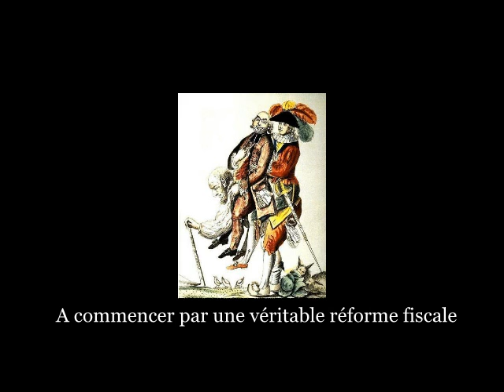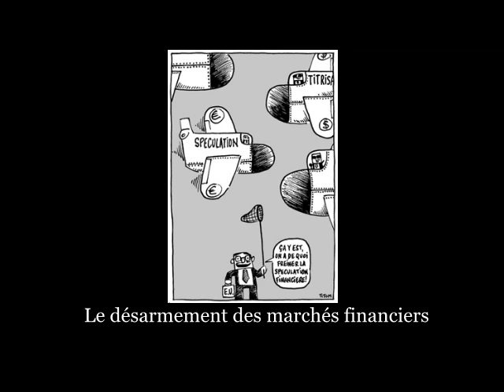Dominique Plihon sur le sommet Sarkozy-Merkel du 16 Août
Dominique Plihon (Attac France) revient sur le sommet Franco-Allemand du 16 Août et présente les alternatives proposées par Attac France